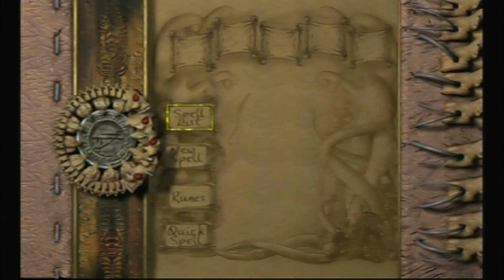Let's Play Eternal Darkness: Sanity's Requiem Part 4 - Suspicions of Conspiracy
Game Description:

Eternal Darkness: Sanity's Requiem is a psychological horror action-adventure video game developed by Silicon Knights and published by Nintendo. Originally planned for the Nintendo 64, it was switched to the GameCube for development and released on June 24, 2002. While the game features similar gameplay mechanics to that of Resident Evil, it distinguishes itself with unique features, such as "sanity effects". In the game, players take on the role of several characters as they battle a powerful entity who seeks to enslave humanity.

Eternal Darkness was widely praised by reviewers and won numerous awards but was not a commercial success. A direct follow-up to the game was cancelled by Nintendo, who was the publisher and owned the game's copyright and trademark, and Silicon Knights a decade later went bankrupt and disbanded. Attempts by the game's writer and director Denis Dyack to make a spiritual successor entitled Shadow of the Eternals failed both of their Kickstarter campaigns, leading to the project being placed on indefinite hold.